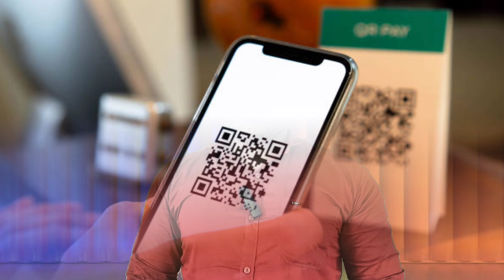जिसने लगाया QR Code बैंक खाता होगा बंद 🚨 मर्चेंट क्यू आर कोड पर पेमेंट लेते समय क्या ध्यान रखें